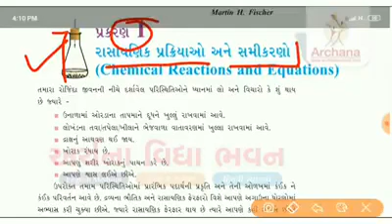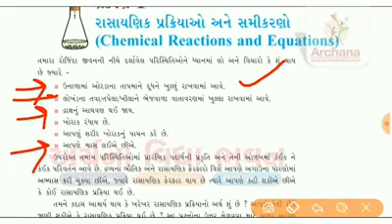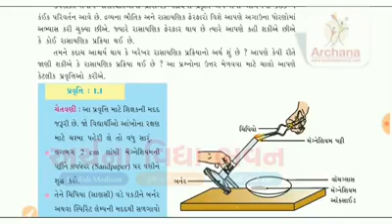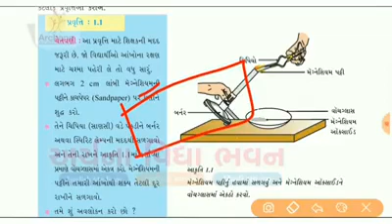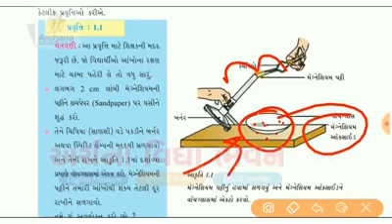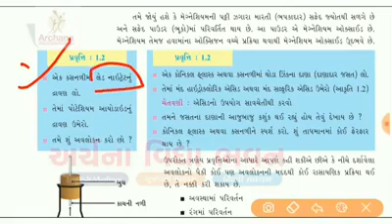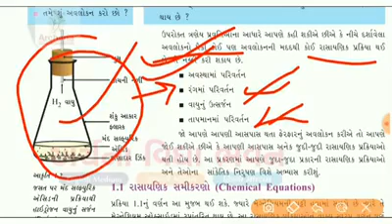Std.10 વિજ્ઞાન chap - 1 રાસાયણિક પ્રક્રિયાઓ અને સમીકરણો part-1